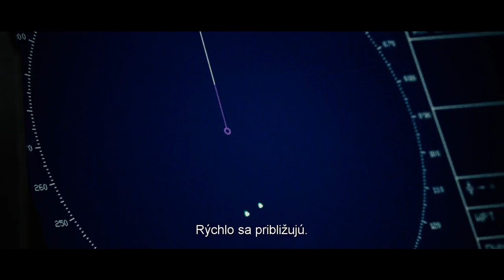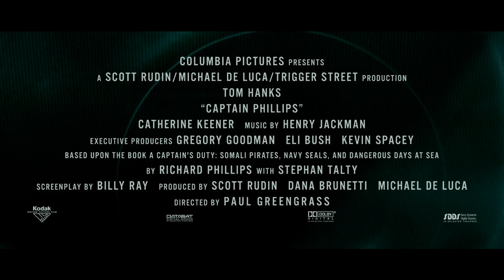Kapitán Phillips: Prepadnutie lode Alabama (Captain Phillips) oficiálny trailer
25. - 28. októbra o 19,30 h v Panoramatickom 3D kine Partizánske
Napínavý triler režiséra Paula Greengrassa zachytáva skutočnú udalosť z roku 2009, kedy somálski piráti uniesli americkú nákladnú loď Maersk Alabama. Ústrednými postavami sú kapitán Richard Phillips (Tom Hanks) a jeho protipól, vodca somálskych pirátov Muse (Barkhad Abdi).